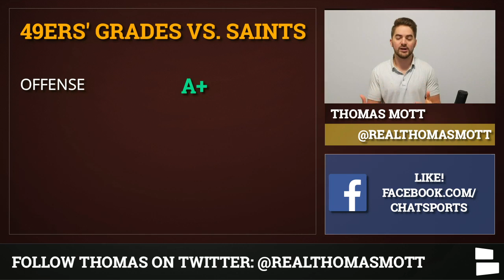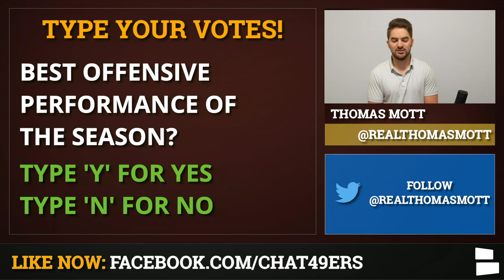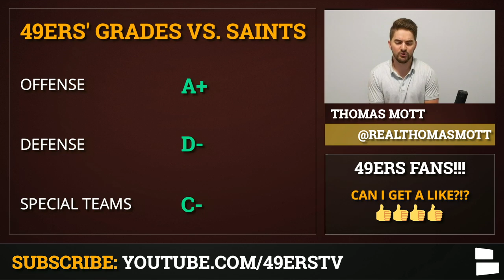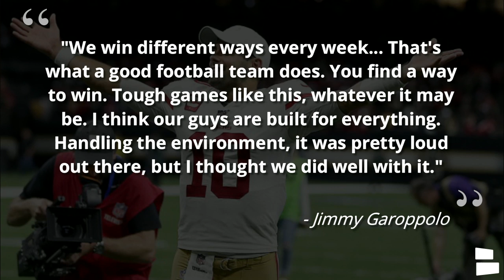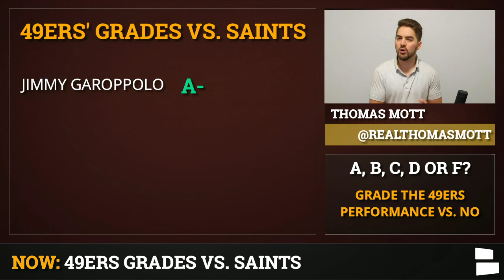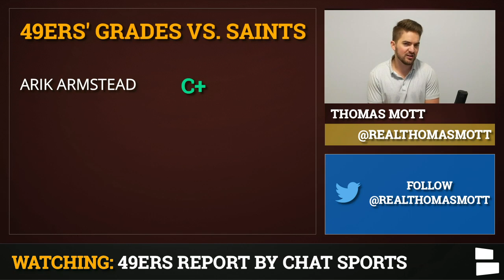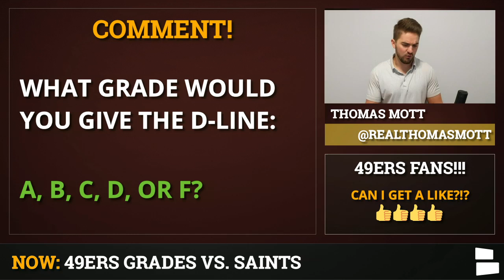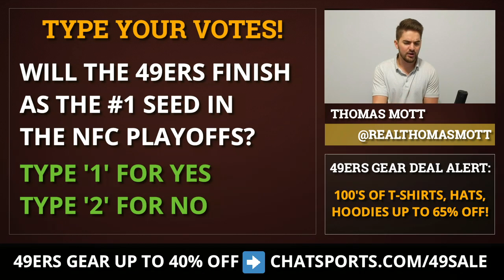49ers Injury News On Weston Richburg + 49ers Grades In Win Over Saints To Retake #1 Seed In NFC West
San Francisco 49ers regained control of the NFC West in a crazy back-and-forth win over the Saints, 48-46. The 49ers defense gave up 465 yards of total offense and six touchdowns to the New Orleans Saints, but Jimmy Garoppolo and the offense found a way to win thanks to a 39-yard George Kittle catch to put the Niners in field goal range. Thomas Mott, host of the 49ers Report, gives out grades for the week 14 performance, plus has injury updates for Weston Richburg, Dee Ford, Richard Sherman and K’Waun Williams.

You can find this video and other like it over on our 49ers Youtube channel. Want more Niners news, rumors, injury updates and more?

49ers center Weston Richburg was carted off the field in the third quarter after suffering a leg injury. He was seen leaving the game in a boot and crutches and Kyle Shanahan was not optimistic about Richburg’s injury, saying “it doesn’t look good.” Richburg has started all 13 games this season, but it’ll be up to Ben Garland to fill in on the line.

Raheem Mostert put up impressive numbers, yet again. He finished the day with 10 carries for 69 yards and a score on the ground in addition to two receptions for 40 yards and a touchdown. But, Thomas was wonder one thing: Where was Tevin Coleman? Has Mostert emerged as the RB2 behind Matt Breida? Stats and usage appears that way.

Drew Brees and the Saints defense made sure the Niners couldn’t rely on the defense to win them the game. Jimmy Garoppolo and Co. had 516 of total offense, including 4 TDs from Jimmy G. Thanks to a win over the Saints and the Rams beating the Seahawks on Sunday Night Football, the 49ers are back as the #1 seed in the NFC West. Can Kyle Shanahan’s team stay there or are we poised for a week 17 showdown where winner-takes-all?

All our NFL shows can be watched on the Chat Sports NFL Facebook